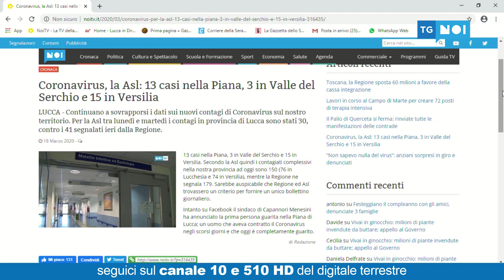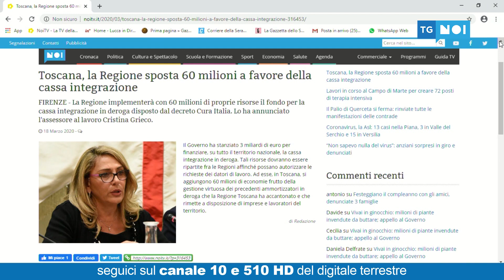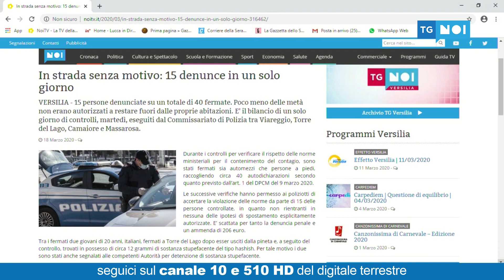Tg Noi Giorno | 18/03/2020